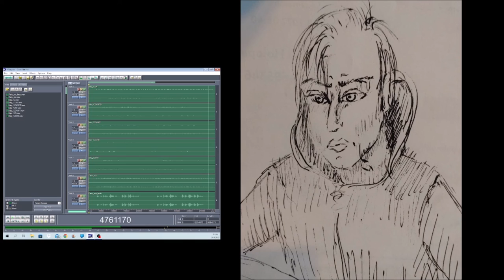Fairy Moon Shadows 20082022 Holopainen